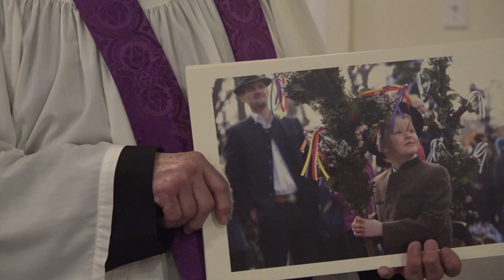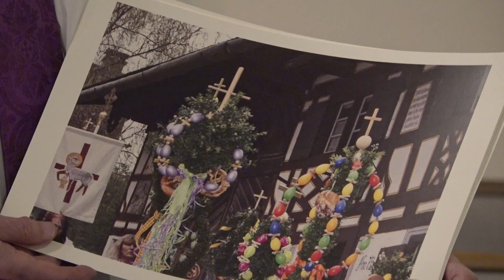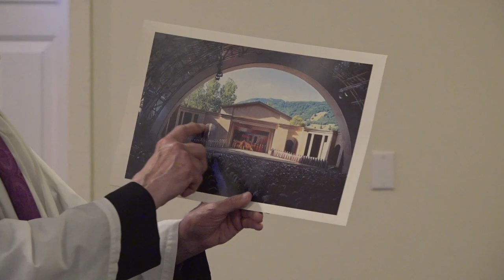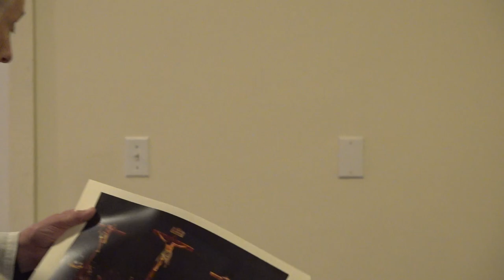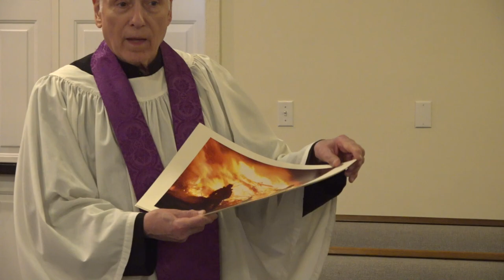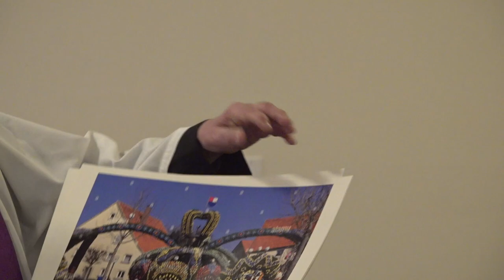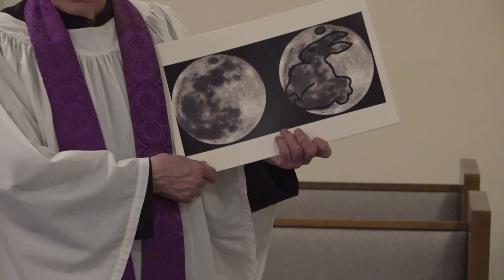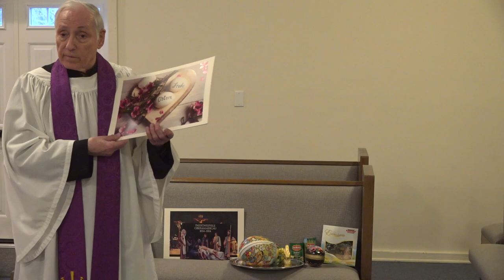IMC March 27, 2022 service HD 1080p